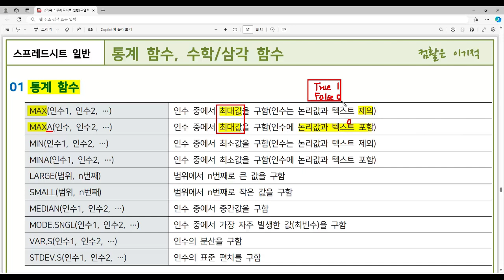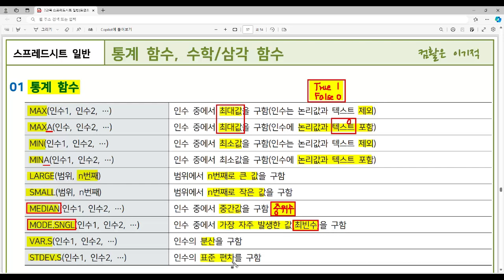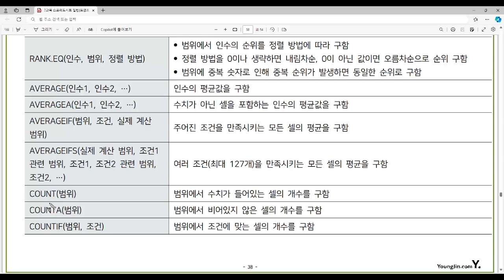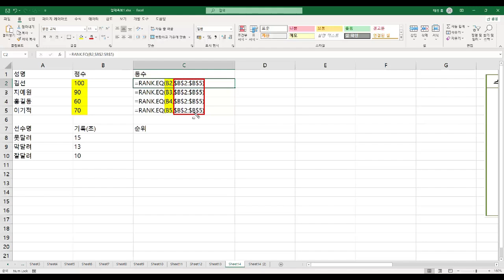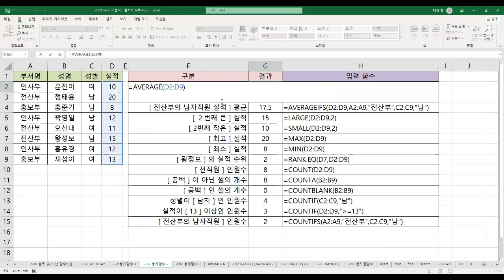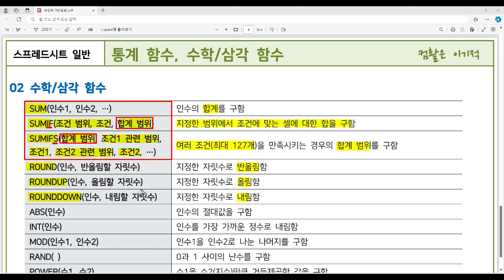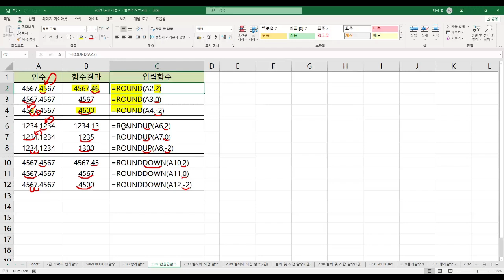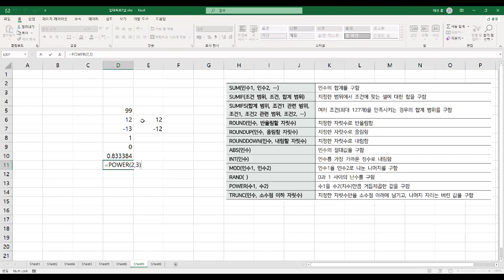[컴활2급필기 절대족보] 28 통계 함수, 수학/삼각 함수